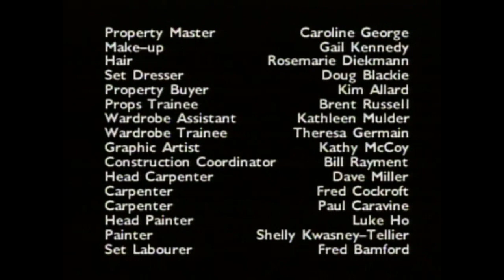To the Chicago Abyss, 1989 (Predictive programming? You be the judge!).